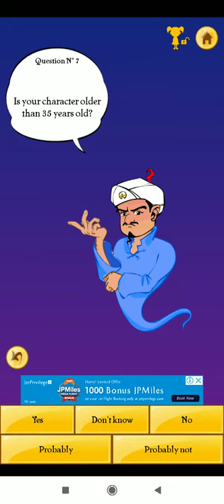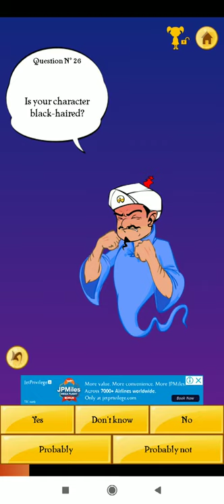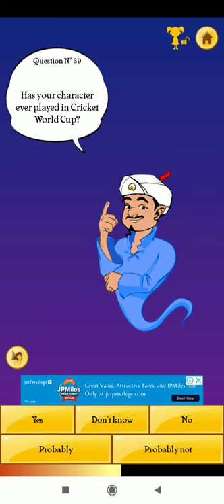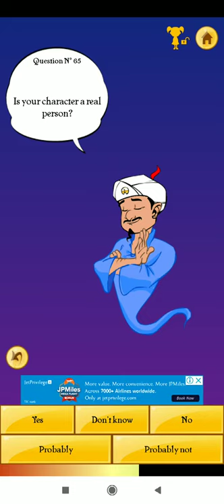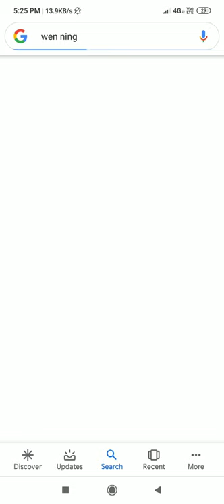How to defeat Akinator Lite